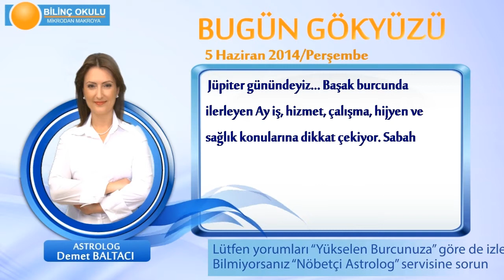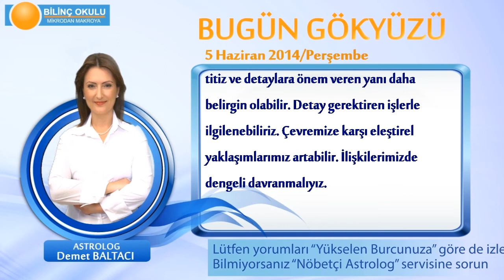KOVA Burcu, GÜNLÜK Astroloji Yorumu,5 HAZİRAN 2014, Astrolog DEMET BALTACI Bilinç Okulu